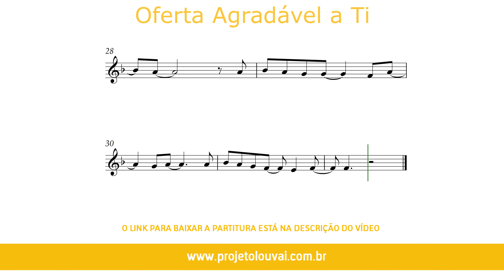Oferta Agradável a Ti - Cassiane - Partitura para Clarinete em Bb (COVER) - GRÁTIS